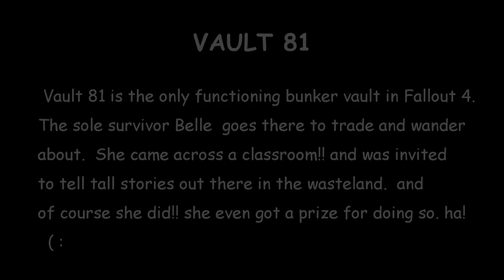Fallout 4 - Vault 81: classroom tall tales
fallout 4 wiki -- Vault 81 in Fallout 4 is the only functioning vault in the game.  After a simple quest requiring either three fusion cores or completing a difficult Speech check, the Sole Survivor can gain entrance and meet the Vault dwellers.